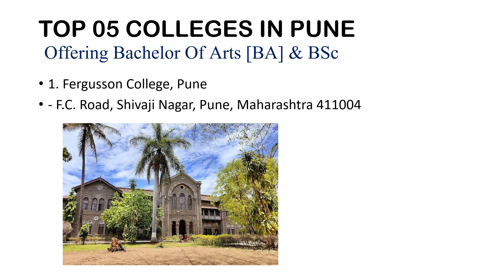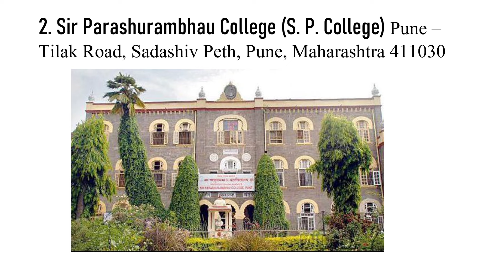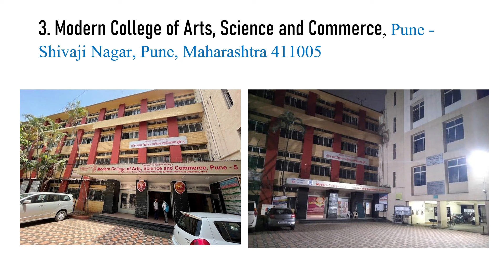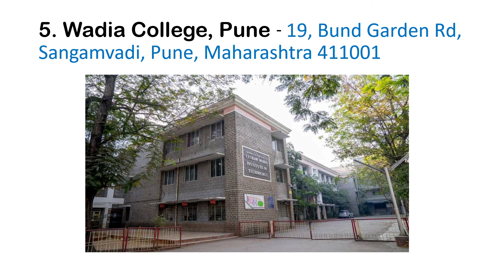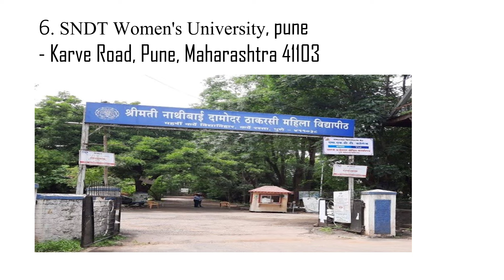TOP 5 COLLEGES FOR BA, BSc IN PUNE/BA आणि BSc साठी पुण्यातील प्रसिद्ध कॉलेज कोणते? by Rahul Dandage